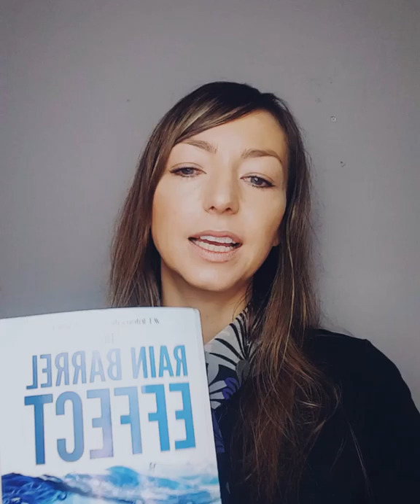Book Recommendation: The Rain Barrel Effect By: Dr. Stephen Cabral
Please join me for more wellness inspiration at adriannehart.com